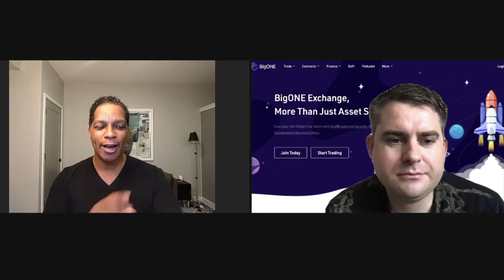BigONE and Pop Network AMA Session🚀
💎Hello, dear friends and welcome to the AMA session of the BigONE crypto exchange and the Pop Network project🤗🚀

In this AMA session, you will learn in detail about the Pop Network project, their current activities, and a lot of information about the POP token.